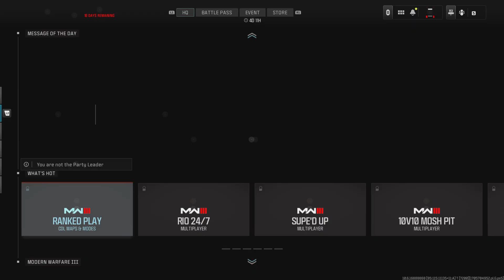Call of Duty w/ KM_C